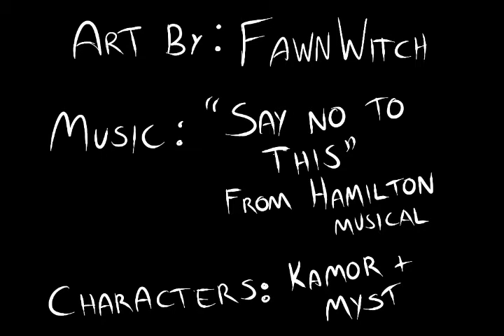Say No To This - OC Animatic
This was merely for fun and a spur of the moment thing. I'm in love with the Hamilton Musical and this worked well for these characters.
I am not an animator, nor will I possibly ever be one, but I love animatics and always wanted to make one.

"Say No To This" belongs to the Hamilton Musical by Lin-Manuel Miranda. I only own the art and the characters (Kamor and Myst)